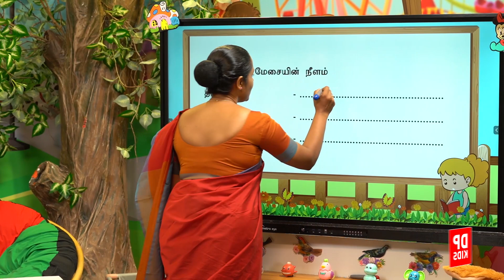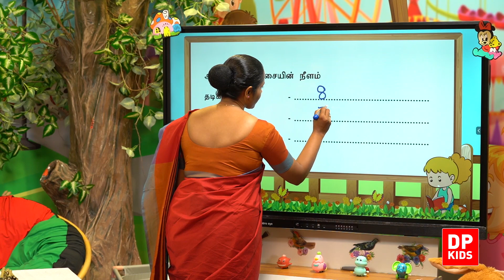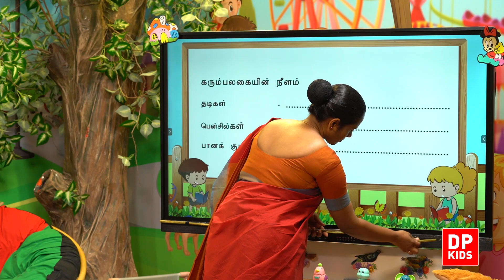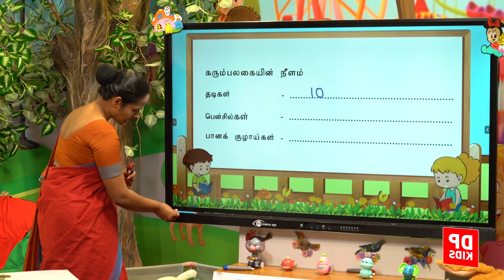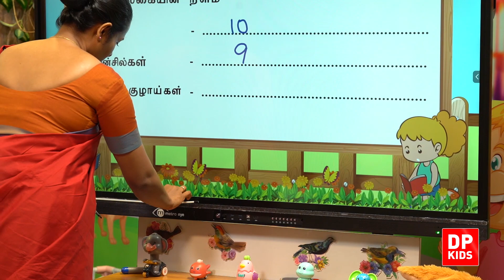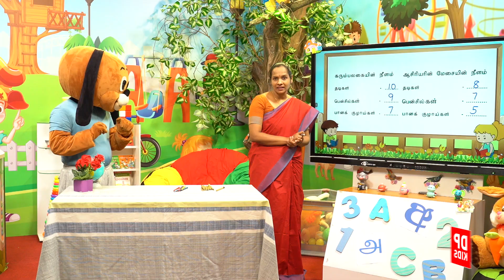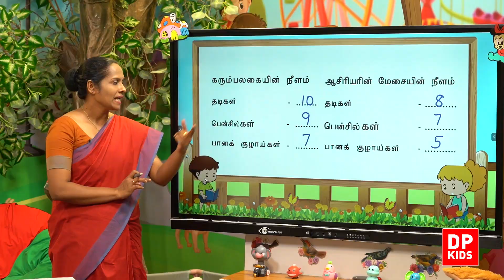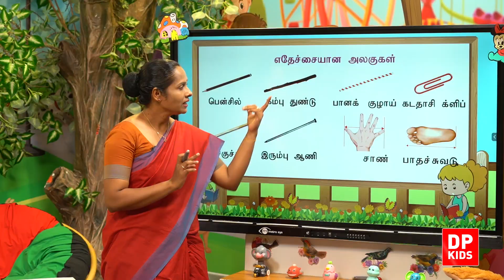அலகு 11 | பாடம் 1 - இரண்டு பொருட்களின் நீளத்தை அளத்தல் பகுதி I | Grade 02 Tamil